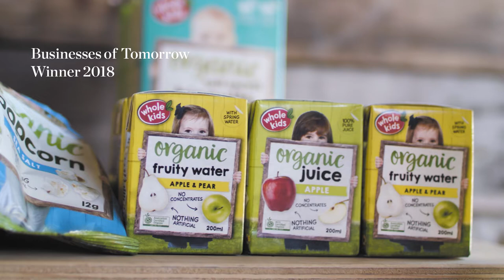Westpac Businesses of Tomorrow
Hear from Founder and CEO Monica Meldrum about how the Westpac’s Businesses of Tomorrow has shaped her business Wholekids.
The Businesses of Tomorrow is a national awards program that supports 200 of Australia’s most forward-looking businesses each year.